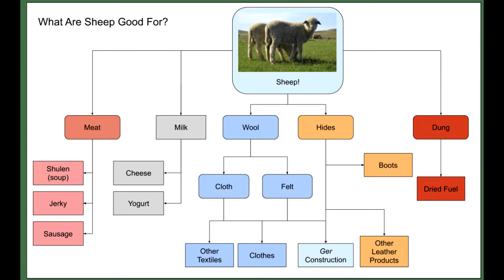ACOUP - That Dothraki Horde, Part II: Subsistence on the Hoof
Note: I don’t know how, but I managed to upload a completely empty video the first time I uploaded this. I apologize for any confusion this caused anyone! I have uploaded a corrected version.

With the visual signifiers assessed, Bret now turns to the subsistence practices of the Dothraki. The subsistence system of any society is going to be one of, if not THE, most important of its qualities (since, you know, everyone in it needs to eat!). So how well does the Dothraki subsistence system match up to the systems of either steppe horse-nomads or Great Plains peoples?

0:00 - Subsistence on the Hoof
4:08 - A Feast for People
7:17 - A Changing of Patterns
24:25 - A Flock of Sheep
38:01 - A String of Horses
44:32 - A Subsistence of Steppes
50:30 -  A Show of Brown
57:52 - An Error of Books
1:09:31 - A Tome of Changing Land Use Patterns
1:12:06 - Credits